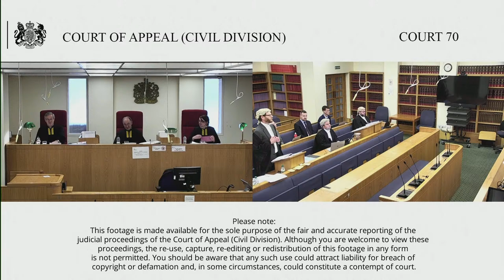Her Majesty’s Revenue & Customs (appellant) v Murphy (respondent)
This is a second appeal. By appellant’s notice filed on 15 September 2021, HMRC appeals, with the permission of Upper Tribunal Judges Mr Justice Green and Judge Greenbank, their decision of 29 June 2021, whereby they allowed the taxpayer’s appeal against the decision of the First-tier Tribunal dated 18 May 2020.

This appeal concerns the proper meaning of the term ‘profit’ as it is used in section 62(2)(b) of the Income Tax (Earnings and Pensions) Act 2003 (‘ITEPA’), which defines ‘earnings’ for the purposes of the employment income parts of the Act.